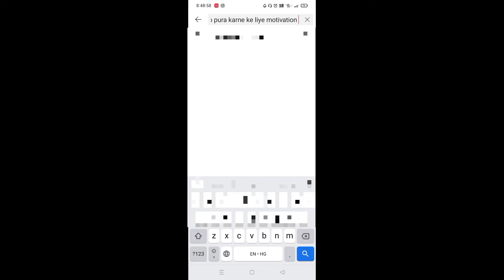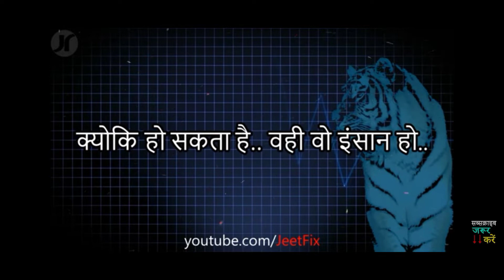Nibba Nibbi In Happy Wheels|Funniest Video Of Happy Wheels 😂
hey guys video achchi lagi hoti

happy wheels.

happy wheels bottle Fillip.

happy wheels gameplay video.

happy wheels funny story.

happy wheels funny video.

funniest video of happy wheels.

happy wheels videos.

i Am So Tired for finish this level of happy wheels game.

funniest game in this world.

byy